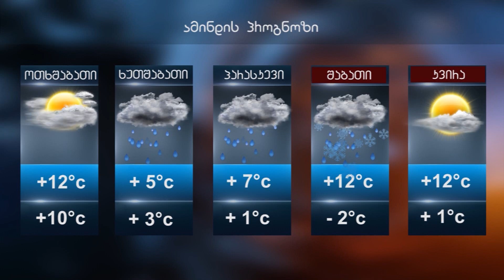ამინდნის პროგნოზი 16.01.2019